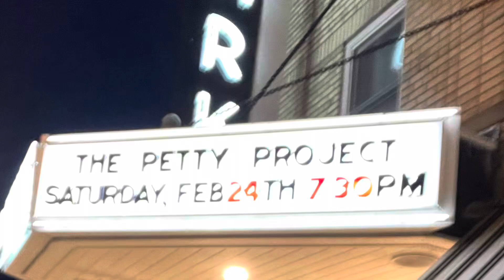Tom Petty Project in 5 minutes, Avon Park Theater, NY, Feb 24 2024